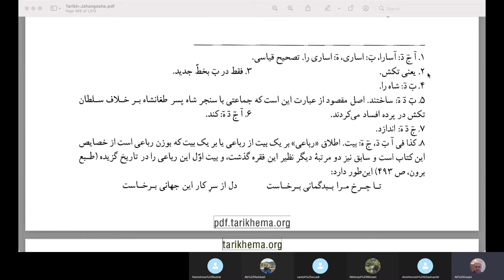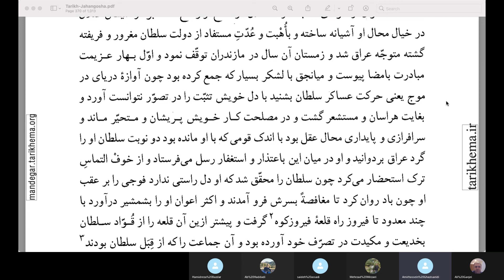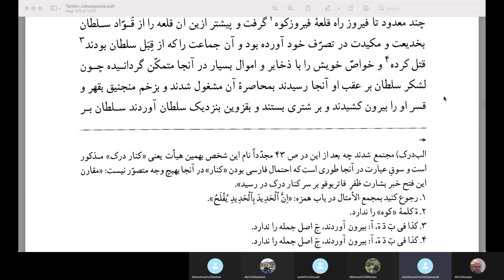جهانگشا - ۲۳ - پایان کار سلجوقیان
آخرین سلطان سلجوقی، طغرل سوم در نزدیکی ری در جنگ با یکی از فرماندهان تکش به نام اینانج شکست خورد و کشته شد و کار سلجوقیان در ایران به پایان رسید.
بعد از فتح ری و همدان وزیر خلیفه با تشریف و عهد سلطنت به نام تکش به دیدار او آمد اما به خاطر اختلاف بر سر پروتکل تشریفات بینشان کدورت پیش آمد و حتی کار به زد و خورد کشید
بعد از شرح درگیری‌ها و زد و خوردهای دیگر، به آنجا رسیدیم که دو پسر تکش به خاطر بیماری از صف جانشینی کنار رفتند و قطب‌الدین محمد در عمل ولیعهد شد